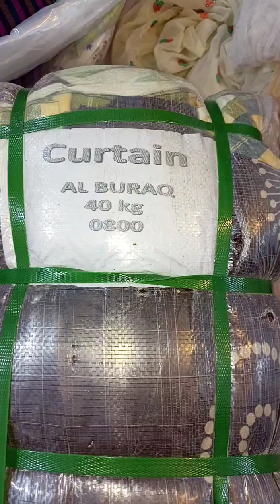Curtain 0800 (40kg) 40 piece price: 10000 Rabta 03456073705